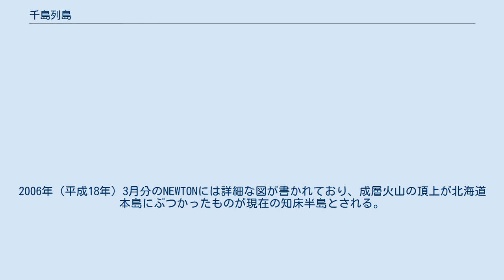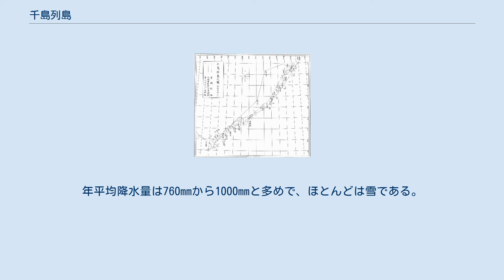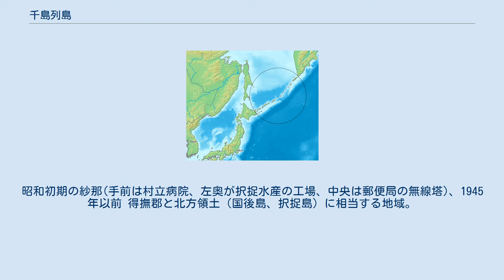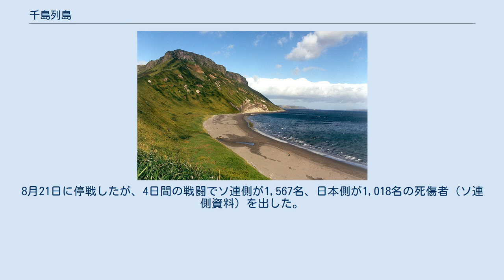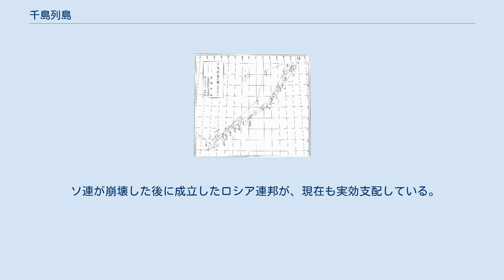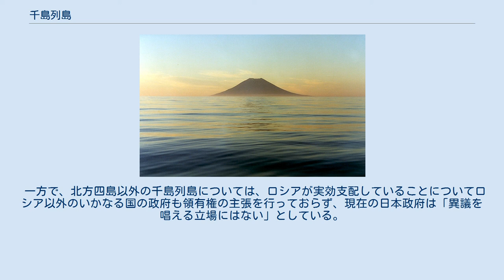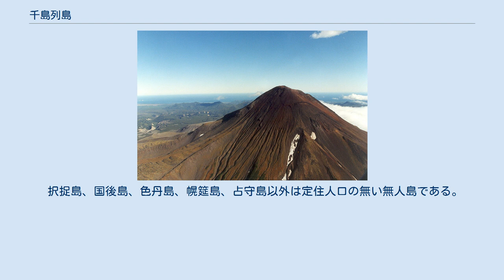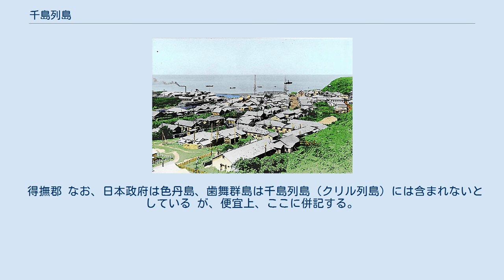千島列島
千島列島の位置 千島列島（日本語名） 根室とカムチャツカ半島の間の島々（日英名） 千島列島（ちしまれっとう、（露: Кури́льские острова́、英: Kuril Islands）は、北海道本島の東、根室海峡からカムチャツカ半島の南、千島海峡までの間に連なる列島。
日露和親条約や樺太・千島交換条約などの条約でいうクリル列島は、得撫島以北占守島までを指し、得撫島、幌筵島、占守島などの島々で構成される。
こうした経緯から、日本政府の見解として、択捉島、国後島、色丹島および歯舞群島を千島列島に属さない北海道の属島とし、北方四島（北方領土）と呼ぶ。
国後島、択捉島、まで含めた場合の総面積10,355.61 km2。
 北海道からカムチャツカ半島までの間に連なる島々は、本来、占守島から新知島まではチュプカ諸島と呼ばれた千島アイヌの領域、武魯頓島以南は道東アイヌの領域となっており、得撫島において両アイヌの沈黙交易が行われていた。
 この地域は大変長大で地域差が大きいことから、特に歴史については、本項でも便宜上、千島アイヌの領域と道東アイヌの領域に区分し述べることとする。
 と区分して記述することとする。
 千島列島の島々の夏の典型的な風景 温禰古丹島の黒岩山と幽仙湖カルデラ 幌筵島の火山・千島硫黄山（エベコ山）の火口 千島列島には活発な火山が多い 千島列島は環太平洋火山帯の一部をなす火山列島であり、今でも多くの島が活発に火山活動を起こしている。
これらの島々は北アメリカプレートの下に太平洋プレートがもぐりこんだ結果生じた成層火山の頂上にあたる。
2006年（平成18年）3月分のNEWTONには詳細な図が書かれており、成層火山の頂上が北海道本島にぶつかったものが現在の知床半島とされる。
 プレートのもぐりこみにより、列島の200km東方沖に千島海溝ができている。
地震も頻繁に起こり、2006年（平成18年）11月15日、シムシル島東方沖でマグニチュード7.9の地震が発生した。
また、2007年（平成19年）1月13日にも、新知(シムシル)島東方沖でマグニチュード8.2の地震が発生した。
 千島列島の気候は厳しく、風が強く非常に寒い冬が長く続く。
夏は短く、霧がしばしば発生し、山には雪が残ることがある。
年平均降水量は760mmから1000mmと多めで、ほとんどは雪である。
 温帯と亜寒帯にまたがる列島内では植生も異なり、北部ではツンドラ様の植生が、南部では深い針葉樹の森が見られる。
境目は択捉島と得撫島の間で、宮部金吾が唱えた分布境界線（宮部線）となる。
 列島内の最高峰は最北端の島、阿頼度島の阿頼度山（親子場山、または阿頼度富士、ロシア名アライト山）で海抜は 2,339m。
列島南部の国後島東端にある爺爺岳も 1,822mの高さをもつ。
 島々の風景は、砂浜、岩の多い海岸、断崖絶壁、流れの速い渓谷と下流では広くなる川、森林と草原、山頂部の荒野やツンドラ、泥炭地、カルデラ湖などが形成されており、手付かずの自然が残る島が多い。
土壌は一般的に肥沃で、火山灰などが周期的に流入することや、海岸部での鳥の糞の堆積などによるものである。
しかし険しく不安定な斜面は頻繁に土砂崩れを起こし、新たな火山活動によって裸地が広がっている。
 千島列島最北の秀峰・阿頼度島の阿頼度富士（親子場山） 太平洋の大陸棚の縁に位置する海底地形、および海流の影響（オホーツク海内部で、アムール川の運ぶ養分を含んだオホーツク環流と、カムチャツカ半島東岸を流れて千島列島北部から入り込んだ養分豊かな親潮が合流し、これがさらに千島列島から流れ出し親潮と再合流する）により、列島周囲の海水は北太平洋でも最も魚の繁殖に適している。
このため、動植物などあらゆる種の海洋生物からなる豊かな生態系が千島列島付近に存在する。
 千島列島の島のほとんどの沖合いは巨大な昆布の森に取り囲まれ、イカなどの軟体生物やそれを捕食する魚、それを狙う海鳥など多くの生き物の暮らしの舞台になっている。
 さらに沖合いにはマス、タラ、カレイ、その他商業的価値の高い魚が多く泳いでいる。
明治前後から日本の漁民の活動の場となってきたが、1980年代まではイワシが夏には山のように獲れていた。
その後イワシは激減し、1993年を最後に水揚げされておらず、千島列島の漁村に打撃を与えている。
またサケ類が千島列島の大きな島々で産卵し、周囲で捕獲される。